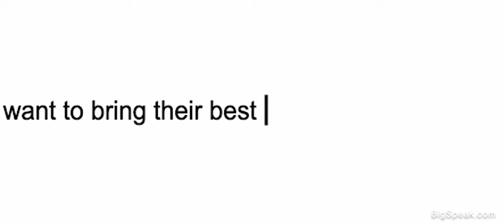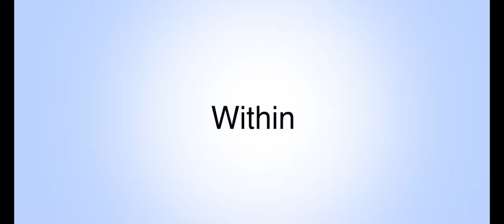Diane Allen - Love Letter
Violinist Diane Allen is an Award-Winning International Speaker and Thought Leader who speaks on increasing the meaning, joy, and fulfillment in one’s work and life by accessing the flow state.

Years before neuroscientists discovered the positive impact the flow state has on achieving peak performance, Diane had already experienced the power of flow in her own career as a violinist. During concerts Diane easily slipped into flow and performed her best. However, it eluded her during auditions preventing her from being hired for the fulfilling work she was already qualified to do. While flow is known to be elusive, Diane had to figure out how to get into flow, on demand. It was her unique approach to solving this problem that landed her a spot on the TEDxNaperville stage as well as features on TED, ABC, CBS, NBC, FOX, Associated Press, Boston Herald, Authority Magazine, and Thrive Global.

With this “superpower” now reliably accessible, Diane became the Concertmaster of The Central Oregon Symphony for 15 years, a sought-after Violin Teacher of 28 years, and the author of 16 Music Workbooks sold worldwide.

Today, Diane is known for her experiential Keynotes, Training and Coaching programs that go Beyond Engagement™. Her three-step Flow Strategy™ system empowers people to get into their flow state, be in their genius, and love their job.